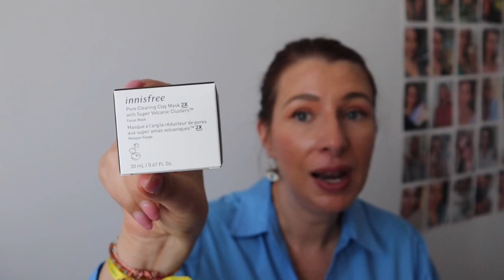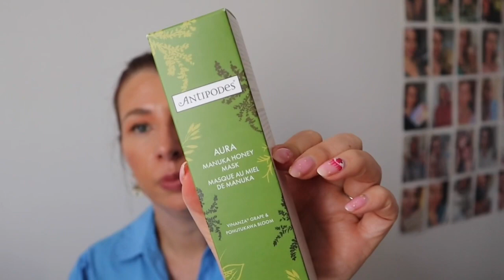Nouveautés beauté : Lancôme, Foréo, Antipodes, Khiel’s, L’Oréal, Less is more, Nooance, Eclaé…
Les nouveautés que j'ai reçues, c'est ici 😃

🧴🐸 gamme hygiène corporelle Rainett Senses (dispo en grandes surfaces )

🧴 soin clarifiant Nooance (date de sortie 15 octobre) -15% sur tout avec CITADINE15

🧴my little box d'octobre nce&utm_medium=seeding&utm_campaign=20231001_parlafenetre_tiktokcre
w

🧴édition limitée decade of pink de Pink gellac -10% avec EVERED

Jusqu'à -20% avec LFFREVEPIEGELIN

🧴foreo dispo sur le site officiel 🐻Foréo sur le site officiel de la marque: -30% sur tout avec CITADINE30 hors promos